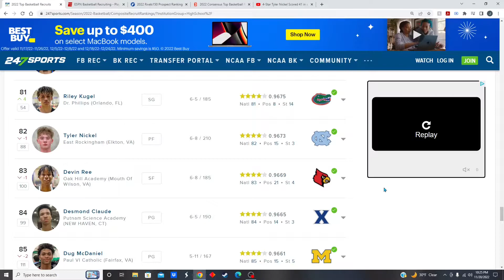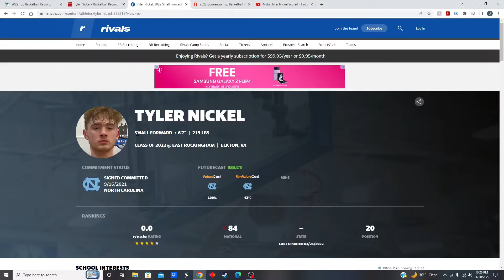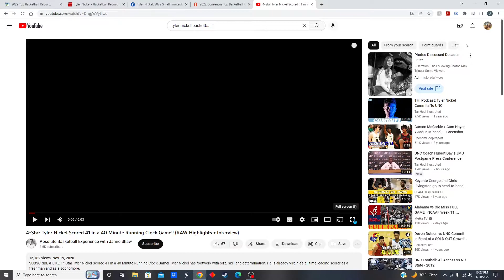Tyler Nickel Is The All Time Leading Scorer In Virginia History | UNC Recruit Review